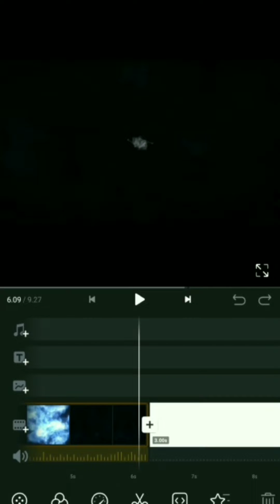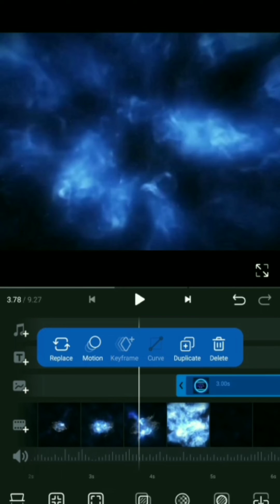how to makegaming intro for youtube chennel || how to create a channel intro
how to make 3D intro for youtube chainal

hii guise
I am vivek
I learn you how to make 3D intro for youtube chainal

youtube intro
how to make a youtube intro for free
how to make intro
how to make intros for youtube